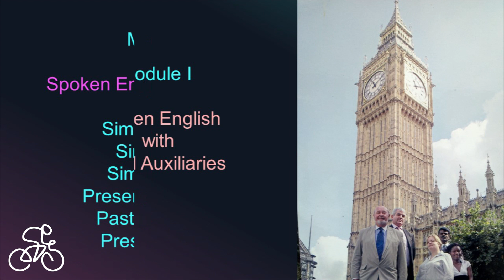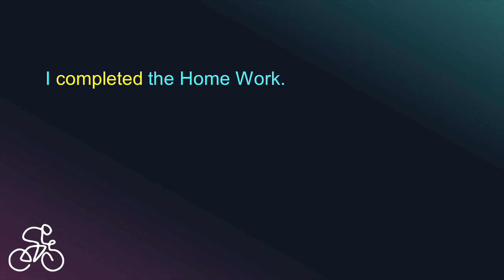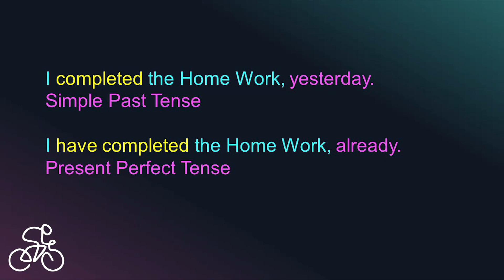Spoken English | Online Class | Module 2 | Zoom